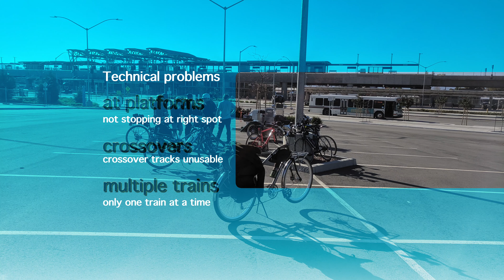BART Berryessa extension: Sneak Peek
People have been asking me to post more images of the BART Berryessa extension, since I live nearby. I've sometimes posted pictures of it on Twitter. Here a collection of video clips for all the rail & transit fans who asked for more.

It also has info on what happened with all the project delays. (It was 2-1/2 years late.) Then views of trains at Berryessa and Milpitas stations, which is what everyone was asking for.

This intro was made a few days before the June 13 opening of the Berryessa BART extension. But it's of interest for anyone who just wants to see what it looks like. This offers more views from around the area than one can get riding inside the trains. The trains were testing as if carrying passengers at the time, so looked the same as after opening. For people who won't have a chance to explore for themselves for a while, this shows what it's like.